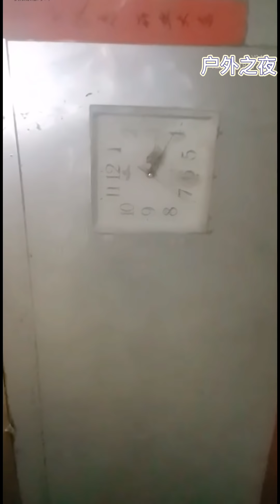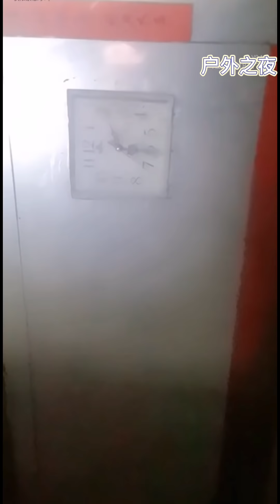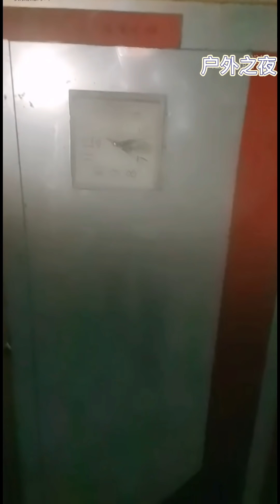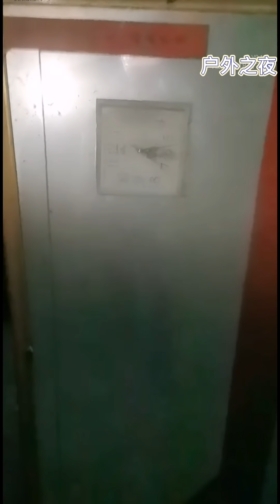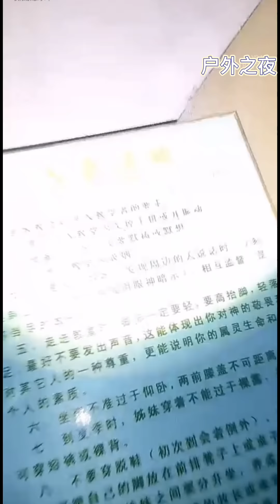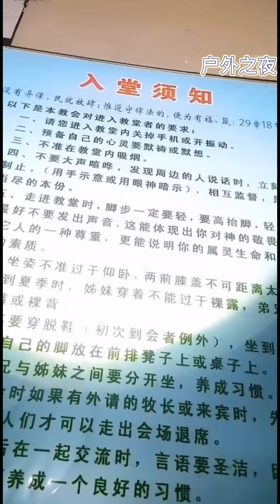【户外贺哥】建在墓地上的教堂